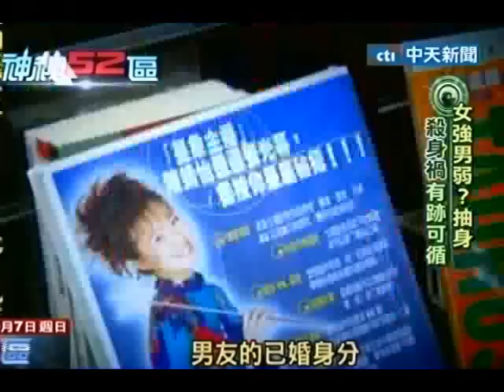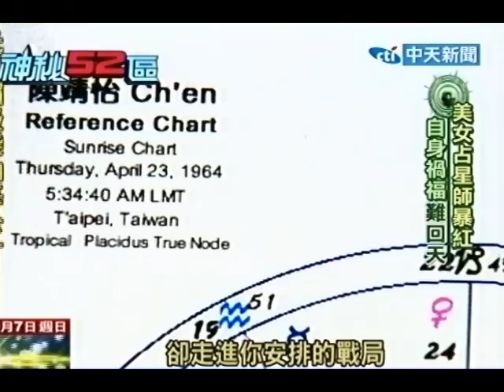美女占星師暴紅 自身禍福難回天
中天新聞》人的運勢究竟能不能推算？命理師能不能算出自己的未來？或許您還記得民國80年代，有一位外型姣好，非常受歡迎的星座專家陳靖怡，正當走紅電視圈時卻突然被男友殺害。由於陳靖怡在出事前兩個月就寫下遺囑，因此有人說，其實陳靖怡早就算出自己劫數難逃，只是天命難違她也無能為力。